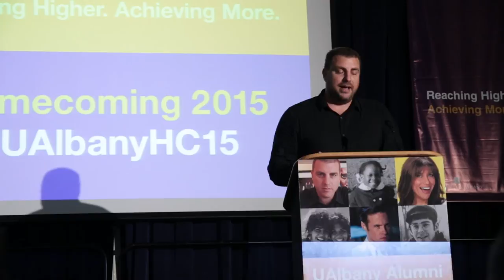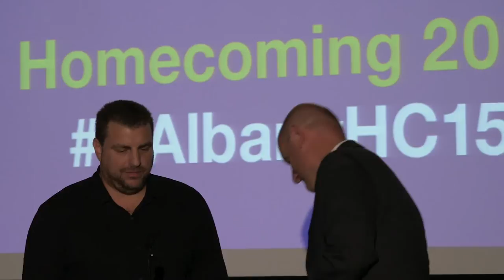UAlbany Alum at the Forefront of Music and Marketing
The University at Albany celebrates the achievements of Rob Stone ’90 as an entrepreneur, marketing executive and publisher of Fader Magazine. Rob has worked with some of music’s most iconic acts and helped to build brands around the globe.